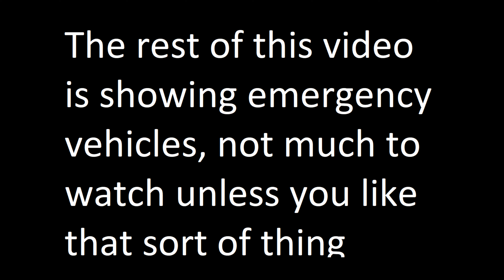Motorcycle lowside as they enter the roundabout - Crash #018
Hard to see in this one due to lighting and distance, but a motorcycle appears to lowside as it enters the roundabout. I believe there were injuries on this as Police, Fire, and an Ambulance all responded.

Any money taken in above and beyond expenses and equipment upgrades will be donated to some road safety charity.